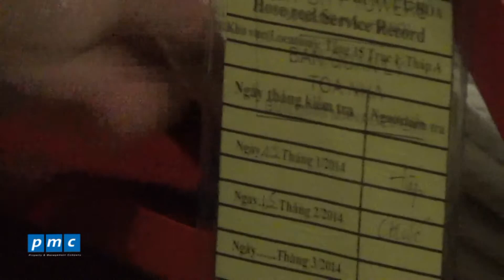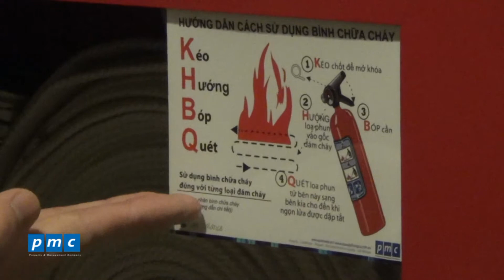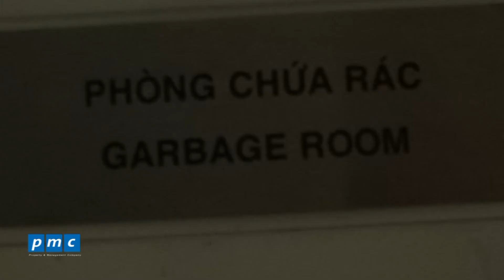PMC - Kiểm tra rủi ro các khu vực chung tại tòa nhà chung cư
Kiểm tra rủi ro các khu vực chung tại tòa nhà chung cư